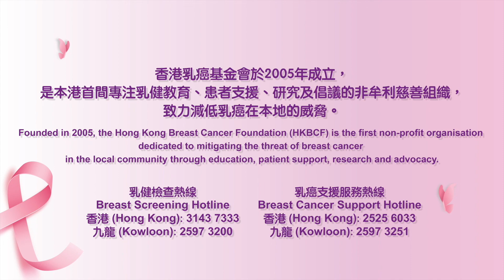【抗疫心情加油站1】保持每天心境平靜的靜觀伸展操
心理學家Winnie為大家帶嚟「抗疫心靈加油站」，希望提升大家嘅心靈健康，加強我哋面對疫情嘅能力。第一集我哋會介紹一套靜觀伸展操，幫助大家每天保持心境平靜。